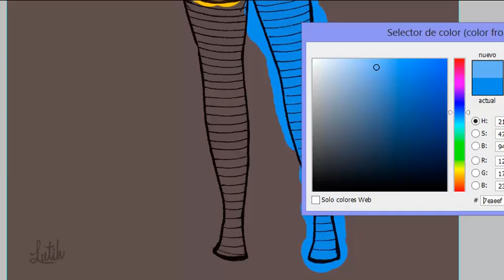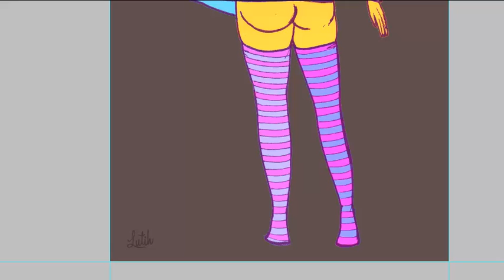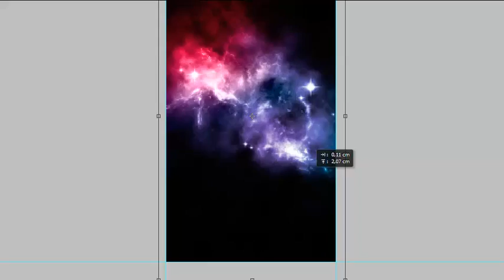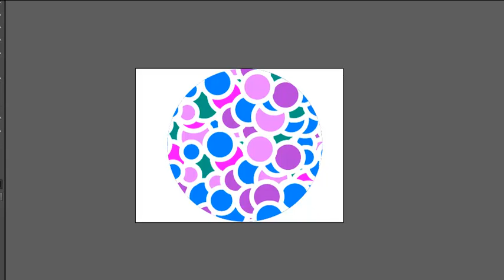[Speed Painting] Dat Ass at the universe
Lineart tradicional

programas
- Camptasia Studio 8

música
Polska Fran Anderson - FAUN